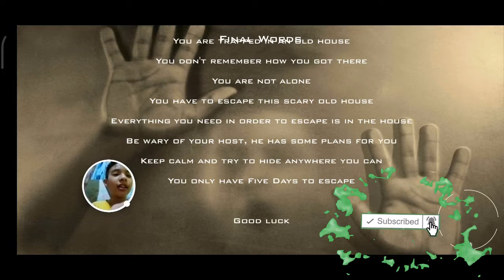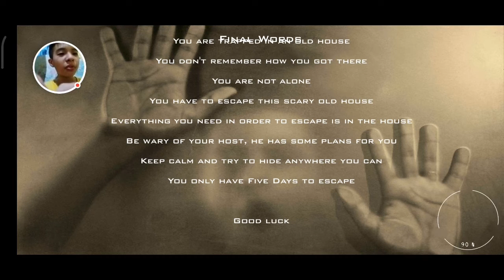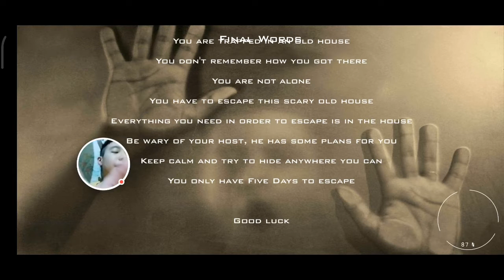CHALLANGE kalau kaget kuping gua di jepit - scary granny scream Indonesia #3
Challange kalau gua kaget gua akan jepit telinga gua pake jepitan baju wkwkk dan game ini seru banget dan mengagetkan orang wkwkwkwkk. Yuk kenal lebih dekat Janccent Golden Boy di akun tik tok Janccent Golden Boy.